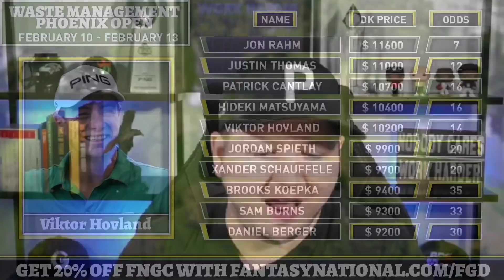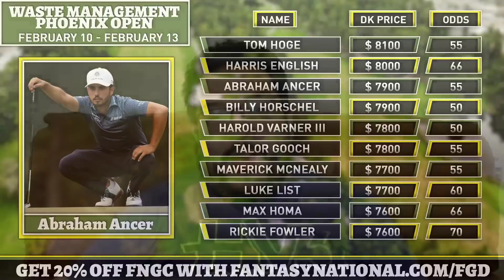2022 Waste Management Phoenix Open, DraftKings Plays | Fantasy Golf Degenerates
Kenny Kim and Tyler Tamboline preview the course and run through the odds while making their 2022 Waste Management Phoenix Open picks. The guys give their fantasy golf picks and best bets while also providing their One & Done selections for the event at TPC Scottsdale.

Show Index
Intro | 0:00
Recap | 1:14
Stats/Course | 15:10
DraftKings Tiers | 22:47
Bets | 52:45
OAD | 54:54

If you or someone you know has a gambling problem, crisis counseling and referral services can be accessed by calling 1-800-GAMBLER (IL/IN/MI/NJ/PA/WV/WY), 1-800-NEXT STEP (AZ), 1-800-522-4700 (CO/NH), 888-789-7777/ (CT), 1-800-BETS OFF (IA), 877-8-HOPENY/text HOPENY (467369) (NY), call/text TN REDLINE 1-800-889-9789 (TN), or 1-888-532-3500 (VA).

21+ (18+ NH/WY). Available in AZ/CO/CT/IL/IN/IA/MI/NH/NJ/NY/PA/TN/VA/WV/WY only. Min $5 deposit. Min. $5 wager. Winnings paid out in the form of seven (7) $40 free bets. New customers only.